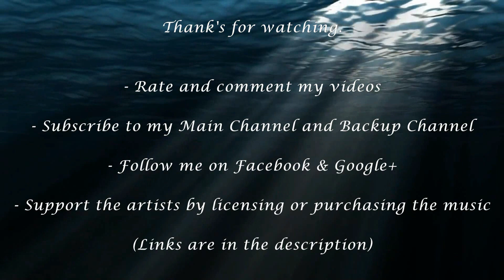Epic Score - Building Smasher (Daniel James)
Track: Building Smasher
Company: Epic Score
Composer: Daniel James
Album: Vol. 16. "Strength To Believe" - ES029

PROMOTING TRACKS, PICTURES, OR VIDEOS ON MY CHANNELS:

- Pictures should be in 1080p or higher with artist information and link
- Videos should be in 1080p or higher with artist information and link

- etc.